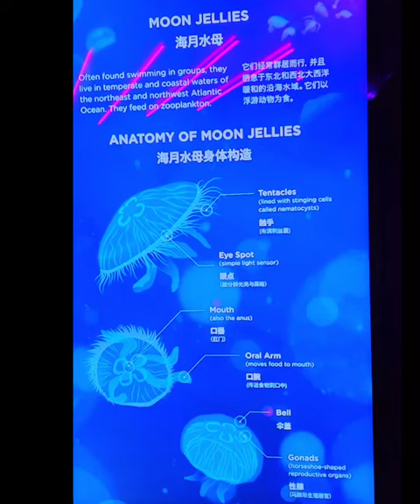Moon Jellyfish Sea Aquarium in Singapore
The deep sea is ruled by darkness and the underwater life is interesting. In the deep ocean lives the Moonlight Jelly- The first time you see one of these sea creatures glowing, it’s  just pretty amazing.
Moon jellies are translucent white bells that luminous with a blue-grey transparent disk in the center and glowing, horseshoe-shaped organs.